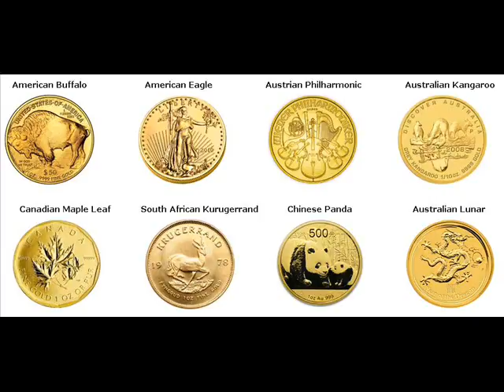Gold Bars For Sale Wildwood Sumter Florida